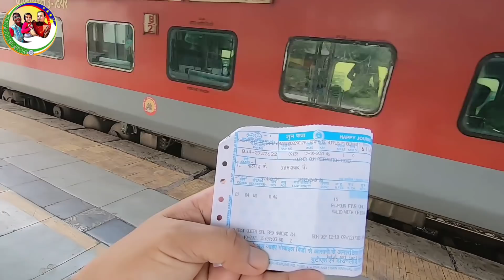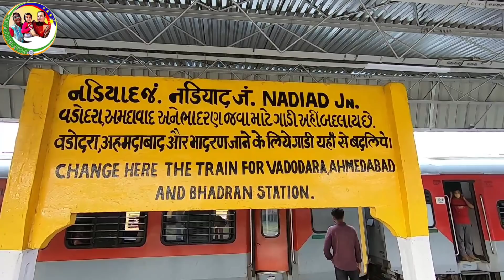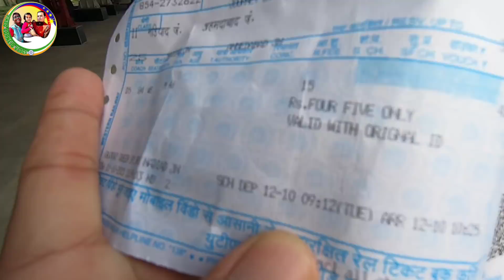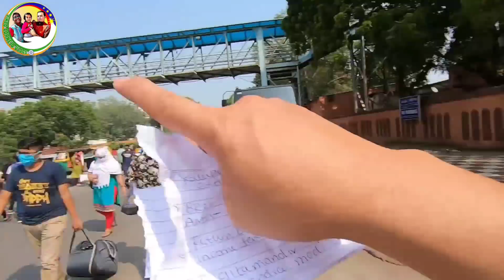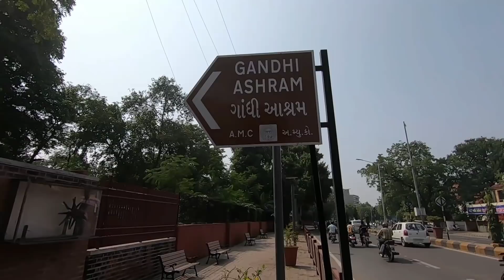Bumabalik na ba ang Normal na Pag BIYAHE sa INDIA. Madalang na lng nag susuot ng MASK.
Is travelling back to normal here in India? Lets travel with me today. I am travelling to Megacity in Gujarat India called AHMEDABAD by using train service. I want to visit very Historical  place called
GANDHI ASHRAM. During my journey I am using Train, Bus and Rekshaw services across AHMEDABAD. Lets travel together and see the beauty of INDIA

HOME ADDRESS: C/14 ASHISH  PARK SOCIETY MISSION ROAD NADIAD 387002 GUJARAT INDIA

Buying Link:

1. my gopro hero black 7
2. my gopro hero black 7 microphone adapter
3. Smashtronics® - Collar Microphone  (SM100 - with Extension Cord + TRRS Adapter + Pouch)
4. Silka Papaya Whitening Soap
5. casava flour

5 REASONS WHY MY INDIAN WIFE LEFT THE PHILIPPINES. [PINOY MARRIED TO INDIAN GIRL]

Mabuhay..